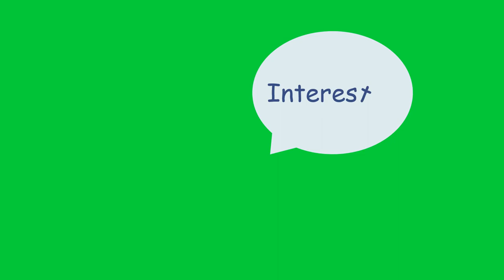Animated Interested word green screen. Interested word animation.